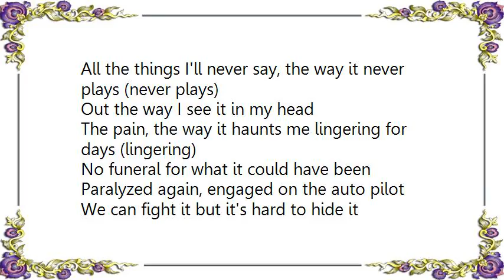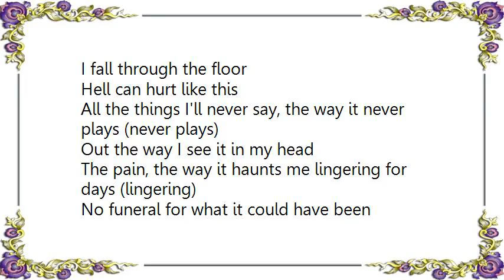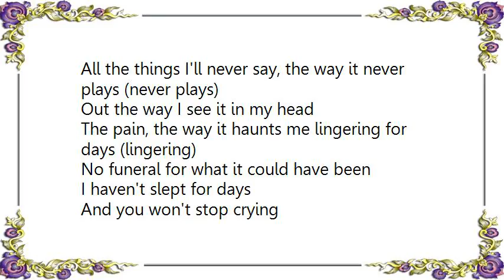Atreyu - Moments Before Dawn Lyrics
[Lyrics Atreyu - Moments Before Dawn]
The phone rings, help to bring me back like a gunshot
That may have hurt less
Than the words I caught in the chest as your body rot
I try to catch you but I keep my heart locked

I fall through the floor
Hell can hurt like this

All the things I'll never say, the way it never plays (never plays)
Out the way I see it in my head
The pain, the way it haunts me lingering for days (lingering)
No funeral for what it could have been

Paralyzed again, engaged on the auto pilot
We can fight it but it's hard to hide it
Trying to deny the loss
Trying to hide the fact that
I haven't slept for days (I haven't slept for days)
And you won't stop crying (and you won't stop crying)
These moments before dawn
I'd rather be dying

I haven't slept for days
And you won't stop crying
Feel just like dying
I'm still here, broken and alone with my fears